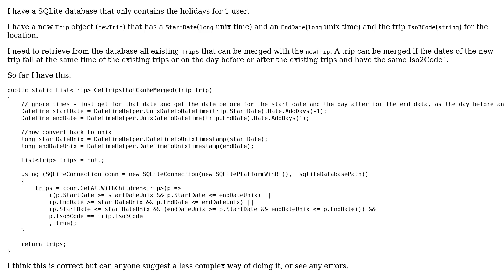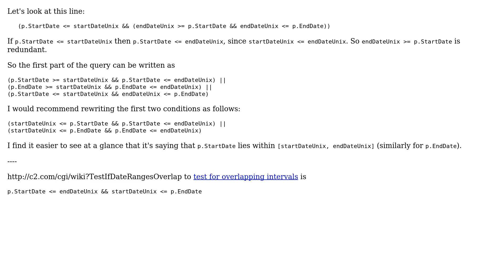Merging trips to the same location with overlapping dates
With thanks & praise to God, and with thanks to the many people who have made this project possible! | Content (except music & images) licensed under CC BY-SA | Music | Images & others | With thanks to user Percy user mjolka user 200_success and the Stack Exchange Network Trademarks are property of their respective owners. You are responsible for your own actions.